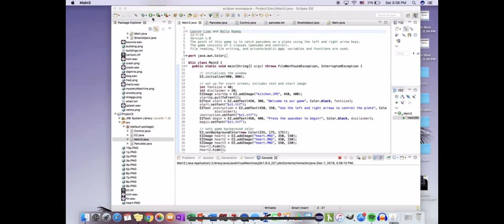Simple Java Game project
Completed by Kelly Huang and Lauryn Liao. A simple game created from Java and Eclipse IDE.